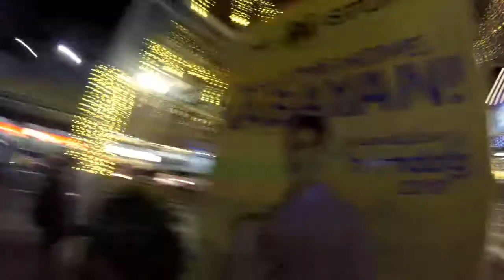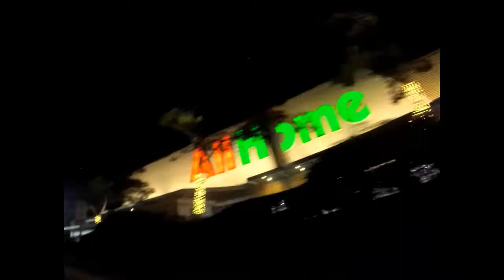Piolo Pascual Vista Mall Tour | Amazing Fire Works!!!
Went on shopping and tried to meet Piolo Pascual from his Mall tour at Vista Mall Daang Hari, a minutes away from home in Camella.  Apparently we got caught amazed with the fire works and failed to meet Papa P.!! Hahahaha!